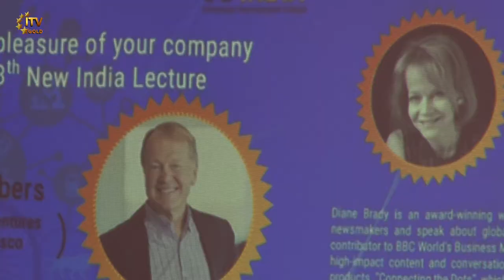8th New India Lecture Featuring Mr. John T. Chambers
Chief Minister of Andhra Pradesh N. Chandrababu Naidu, CEO of ADB,
CEO of SBI, NY

Consul General of India

John T. Chambers, CEO, JC2 Ventures,
Chairman, US - India Strategic Partenership Forum, ex CEO of Cisco